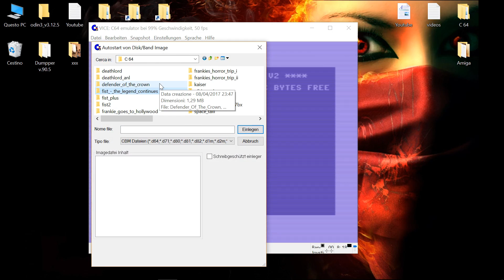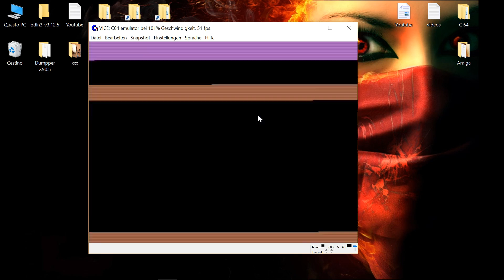C64 Vice Fist plus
Commodore 64
Windows 10 x64 / Vice v3.0 rev 32893 / Laptop / MSI
Fist plus